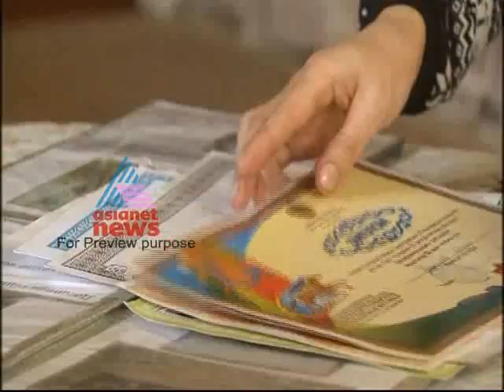Kauthukalokam March 10 Part 3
Jousting with the rough and tumble of daily lifer, many of us forget to enjoy the colourful and charming aspects of life.
Here are some of the most delicious and moving stories from across the globe. Enjoy each and every moment as we bring the colours of life to you.